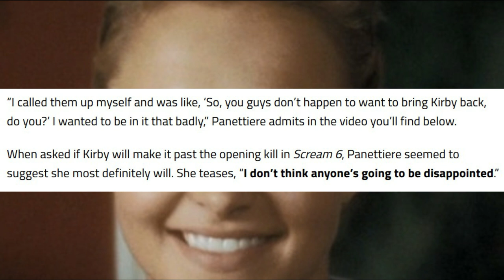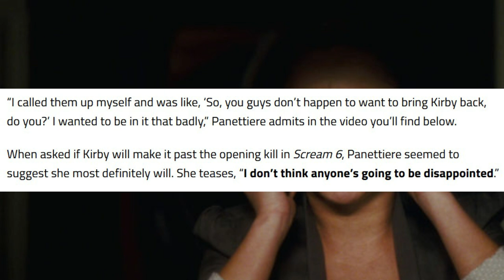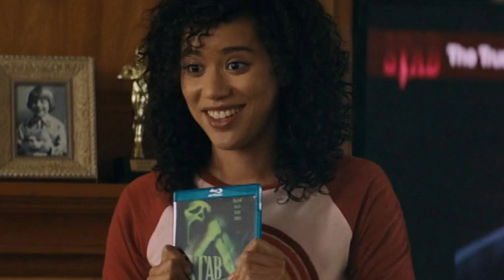Scream 6 | Hayden Addresses Kirby Reed Being Opening Kill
Scream 6 began filming a few weeks ago in Montreal and Hayden Panettiere has spoken with GMA and People Magazine about her return as Kirby Reed. Hayden addressed Kirby being the opening kill and expressed that she was excited to reprise the role. Ghostface and Kirby will meet again in March of 2023.